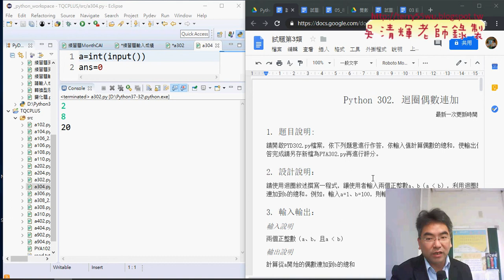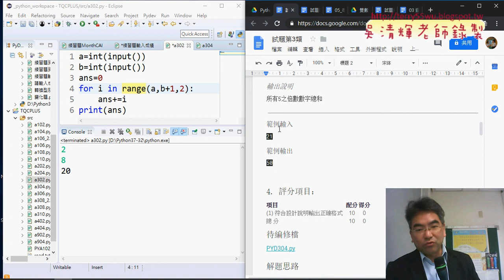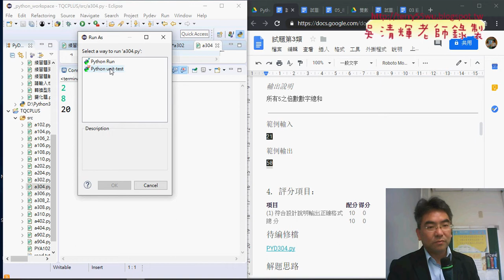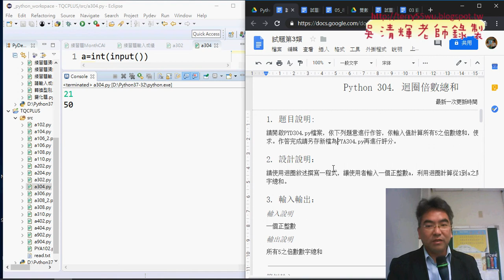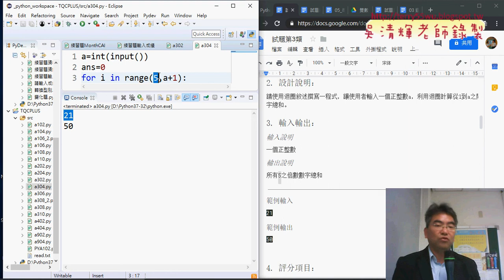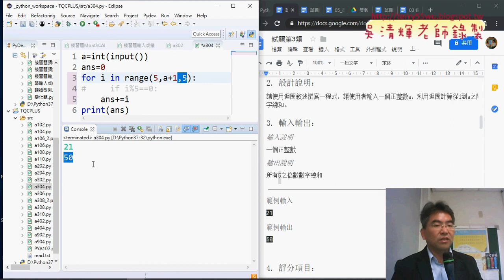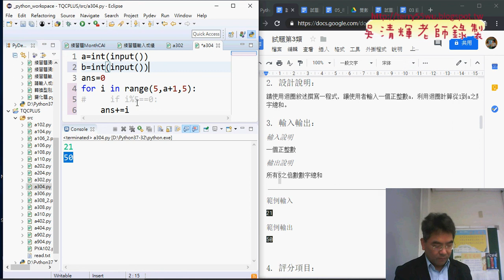07 Python證照304迴圈倍數總和